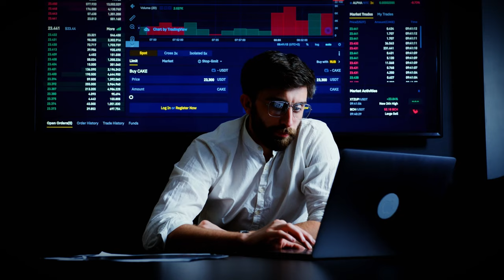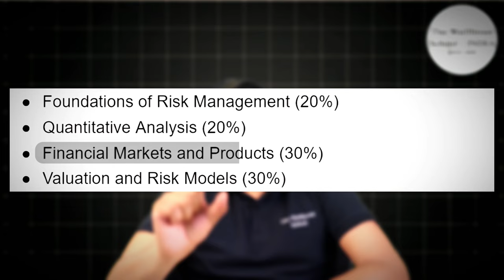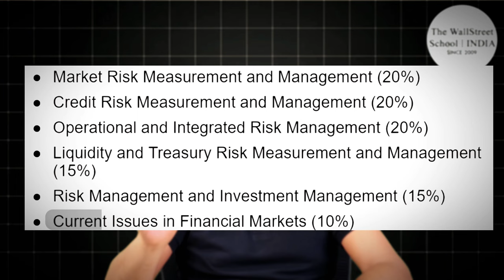Financial Risk Management Course In Delhi, FRM Classes In Mumbai, Training Certification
& For any Guidance or Course Related info Call on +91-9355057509